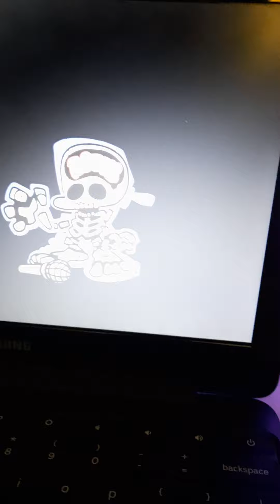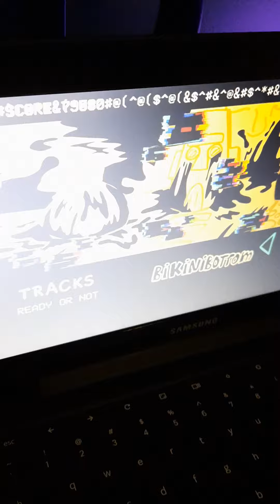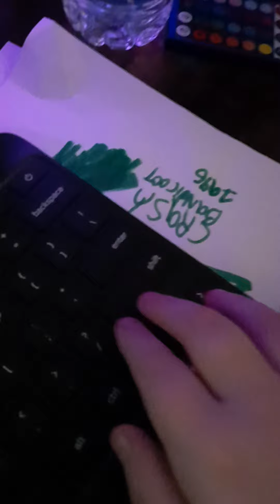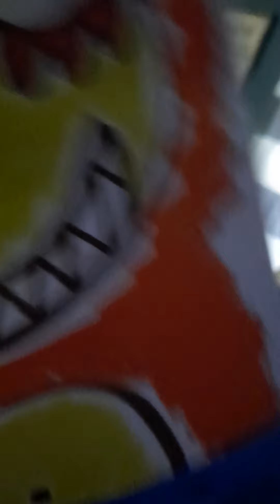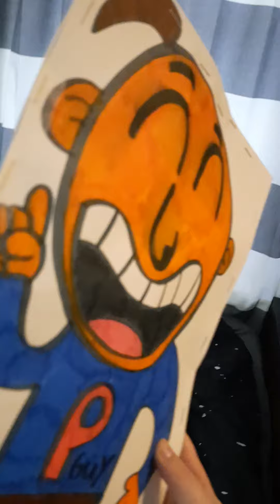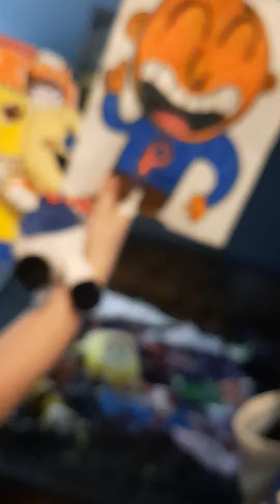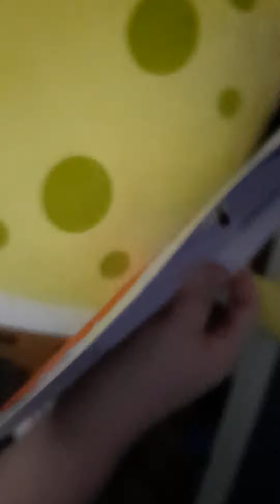faker crash bandicoot full movie